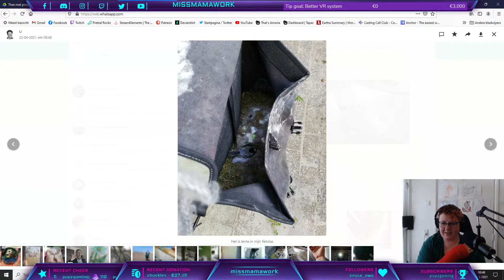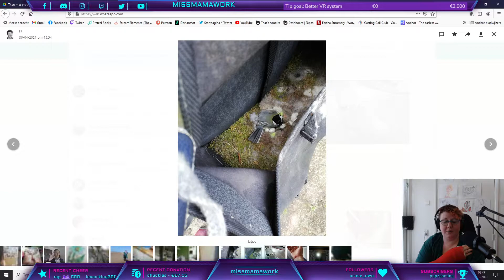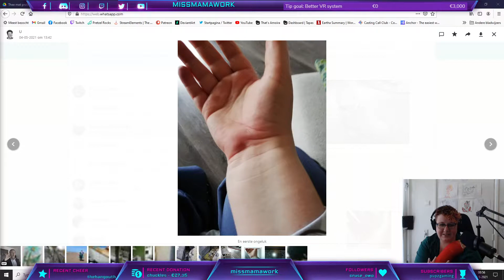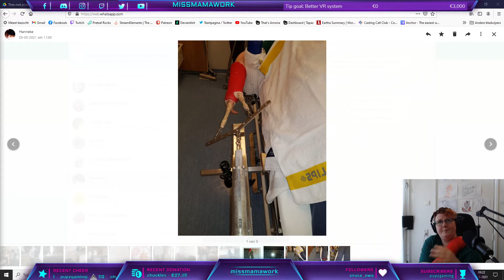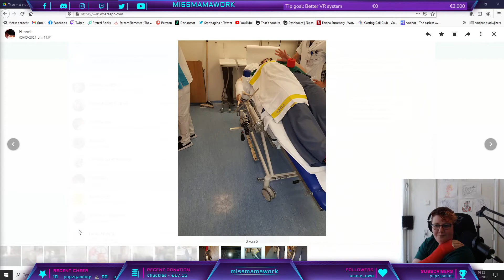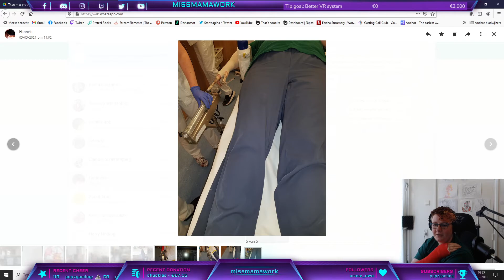intermission update: broken wrist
the beach mini marathon is going on, but there might be a short hiatus